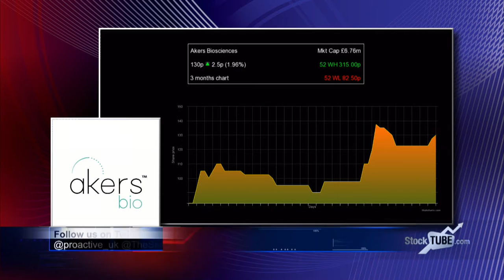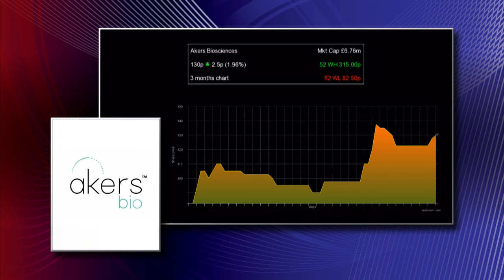Akers Biosciences Inc to be cash generative in second half says boss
Raymond Akers, executive chairman of Akers Biosciences Inc (NASDAQ:AKER, LON:AKR) says the company has “paved the way for significant sales of our flagship product both in the US and China” and has “already started to see the results”.
The firm announced today that orders for its rapid heparin allergy test total more than US$3mln, with $2.5mln from China, as well as a 70% rise in demand from the US in the first quarter.
Akers says, with the expanded order book, that he expects to be cash generative in the second half of this year.